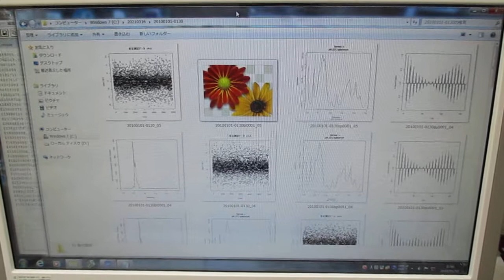‹統計的な考え方›を利用した「超音波技術（R言語）」 ultrasonic-labo